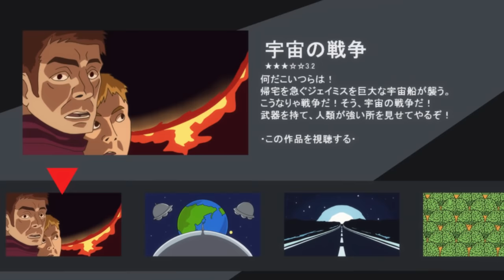印西あるある物語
千葉県印西市のPRアニメ“印西あるある物語”公開！
市民から募集した“印西あるあるネタ”を漫画化したアニメ作品。

【キャスト】
印　　：石原夏織
アル　：伊藤彩沙
りんな：巽悠衣子
ともみ：鈴木美咲
ひろし：仲田ありさ
ユウタ：矢方美紀
益男   ：池田鉄洋
南  ：井ノ上奈々
ユウタのおじいちゃん：西村知道
印西市長：印西市長・板倉正直

【スタッフ】
原案：中村ゆうひ
脚本：池田テツヒロ
監督：青木悠
アニメーション制作：アスラフィルム
プロデュース：ポニーキャニオン
企画・製作：印西市